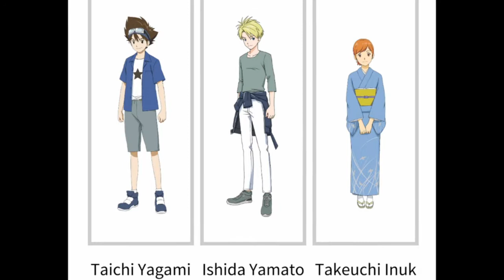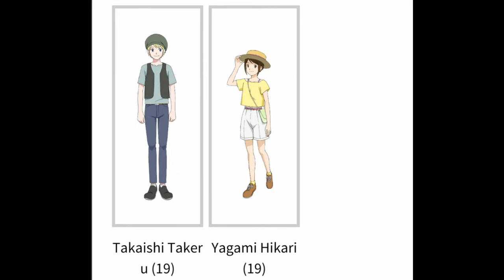MORE VISUALS FOR NEW DIGIMON MOVIE REVEALED| THOUGHTS AND ANALYSIS